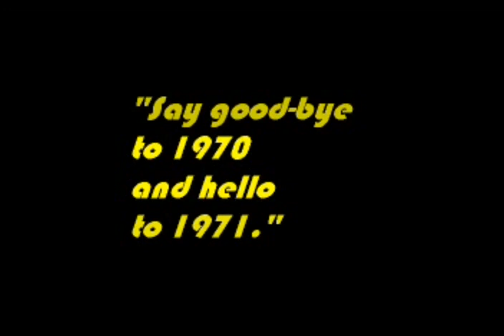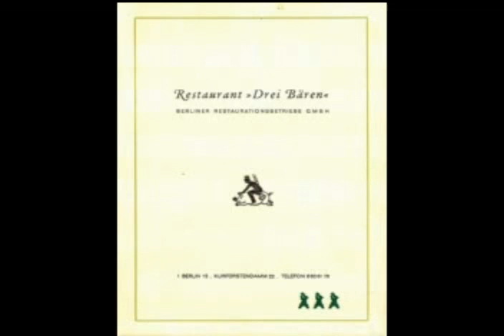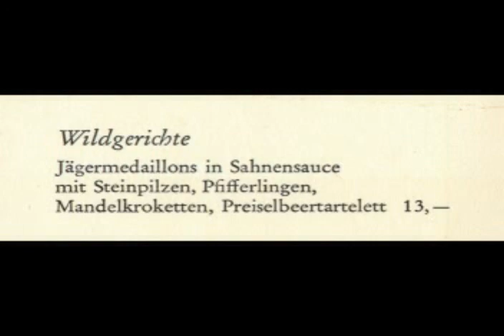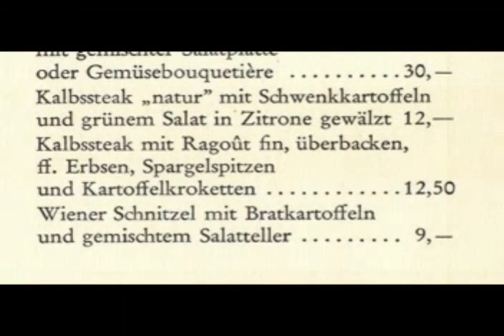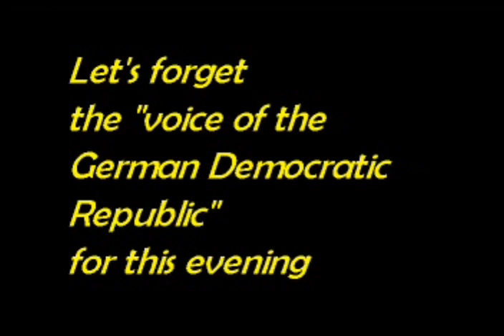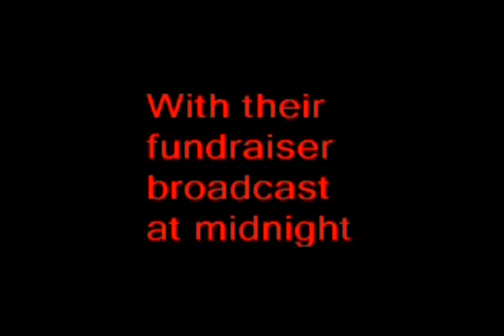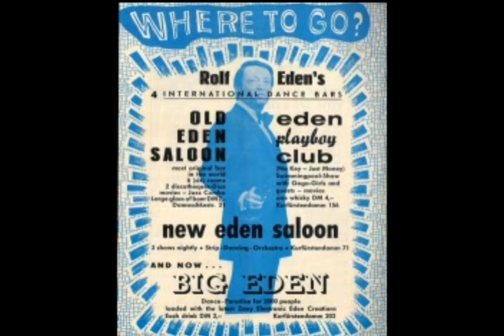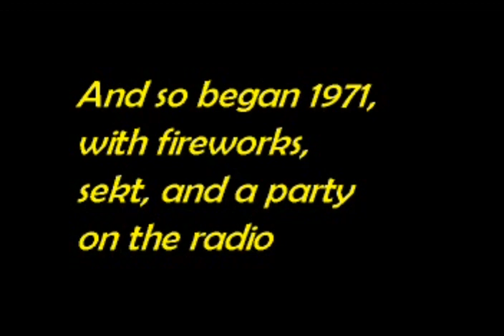Berlin 1969 - Part 6 Goodbye to 1970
Dedicated to the people -- Berliners and the military -- who had to go to work on New Year's Day.  This scrapbook -- accompanied by low fidelity radio music and clips from New Year's Eve 1970-71 -- hints at what it was like to eat an elegant dinner earlier in the evening and then listen to radio celebrations of the New Year.  It features personalities of British Forces Broadcasting Service popping open sekt or champagne, Big Ben chiming and Berlin's traditional fireworks at midnight.  Photos show 1970 Berlin streets by night in Lichterelde and the TIergarten-Zoo areas.